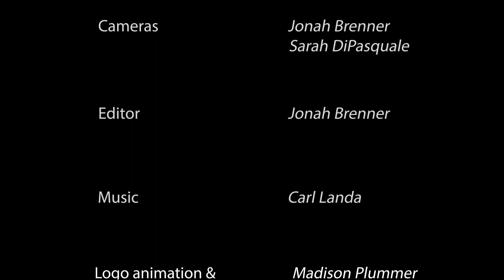Experiment with the Scientific Method | Dance to Success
Did you know that you can study any kind of science you want in college, from chemistry to physics to biology to dance science? Learn the scientific method with this dance sequence led by Skidmore College students at the science building!